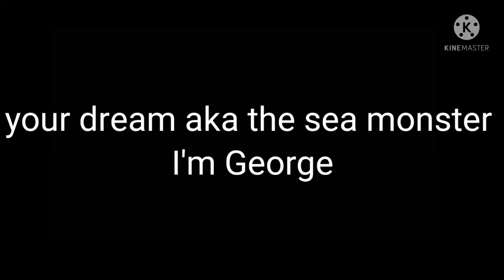dream spm rp sea monster dream x George